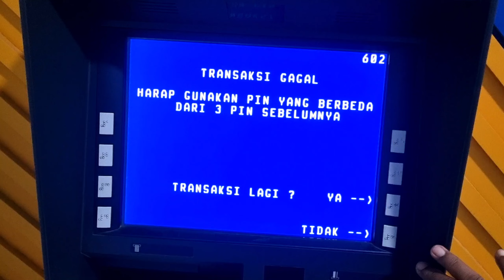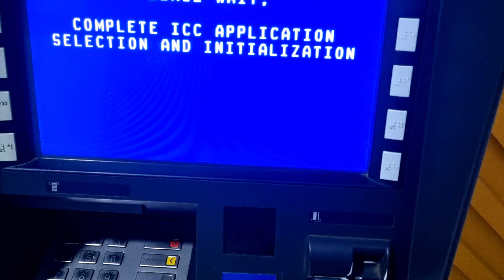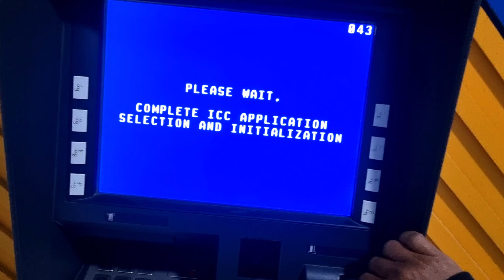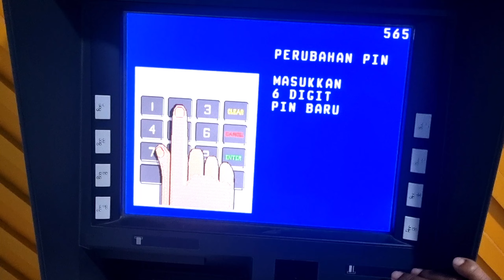Cara Buat Pin Baru di atm anti gagal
Pin adalah pengaman transaksi saat anda memiliki kartu debit atm pasti ada kode pin untuk digunakan transaksi tarik tunai maupun transfer di mesin atm

 Untuk penggunaan pin atm adalah rahasia dan untuk menjaga kerahasianbpin di sarankan untuk mengganti secara berkala untuk membuat pin baru atm , anda bisa langsung di mesin atm bank sesuai kartu

 Jadi apabila anda ingin mengganti pin atm anda bisa langsung melalui mesin atm tahapan mengganti pin atm BRI langsung di atm anda siapkan pin baru minimal 6digit untuk pin baru ini tidak boleh menggunakan pin yang sebelumnya pernah anda gunakan
Untuk pembuatan pin baru atau peegantian pin tidak disarankan menggunakan angka berurutan ataupun angka sama semua